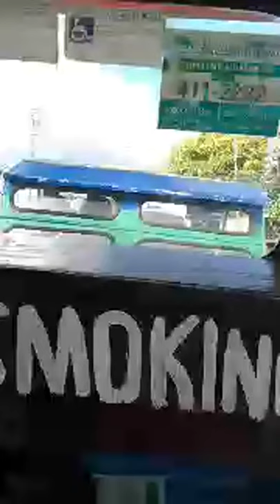At Dr.Cecilio Putong National High School BNHS Bohol high